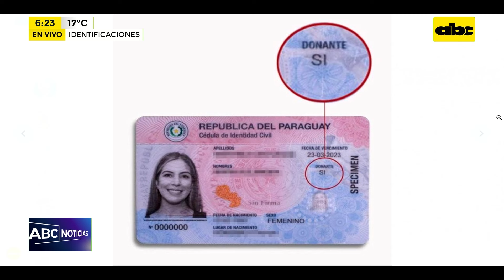Identificaciones: nueva cédula detalla si una persona es o no donante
Las nuevas cédulas de identidad expedidas por el Departamento de Identificaciones de la Policía Nacional ya viene con la constancia si la persona es o no donante de órganos. Personas con discapacidad y menores están exentos.